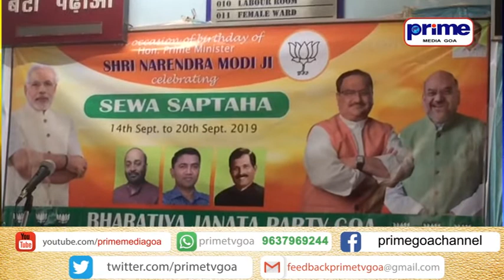SEWA SAPTAHA AT SANVORDEM